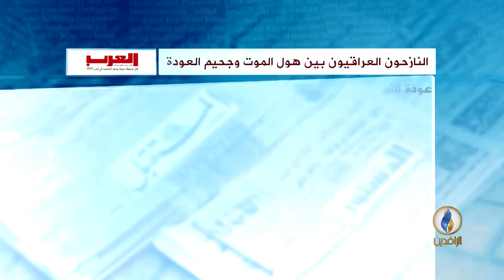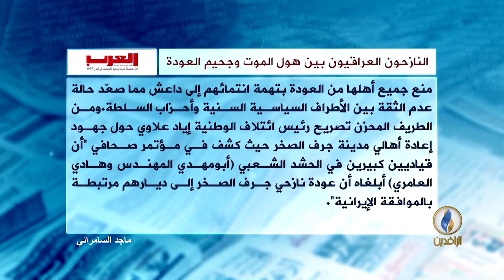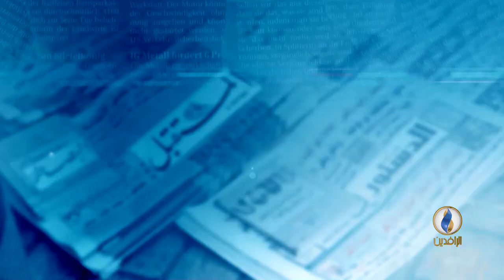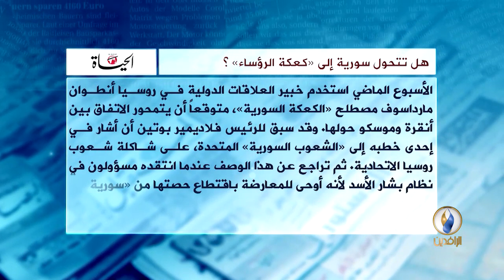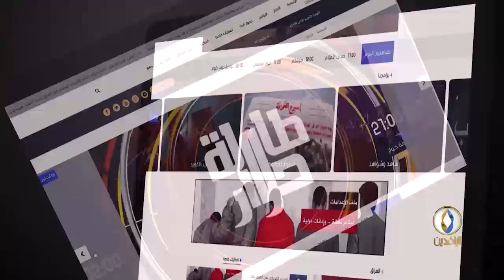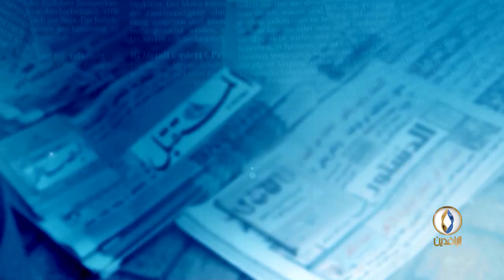صدى_الأقلام | 27 -1 - 2018